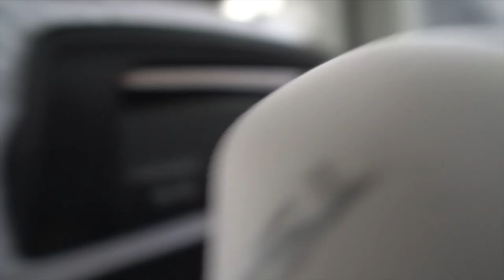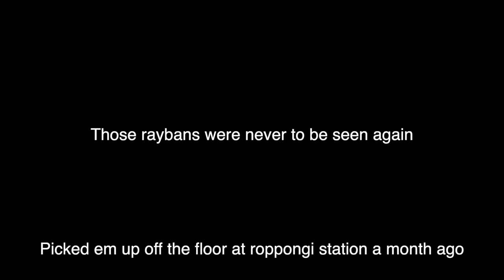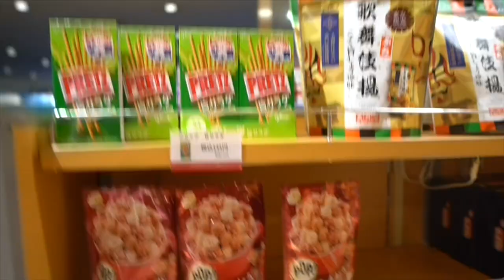CHIEFINGTON CENTRAL AT HANEDA AIRPORT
Clips from the rifle cam